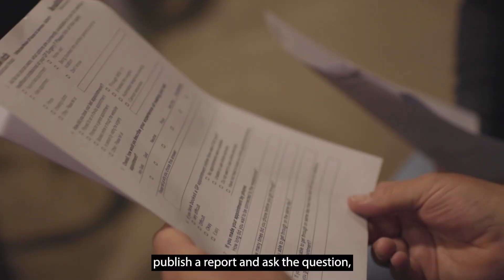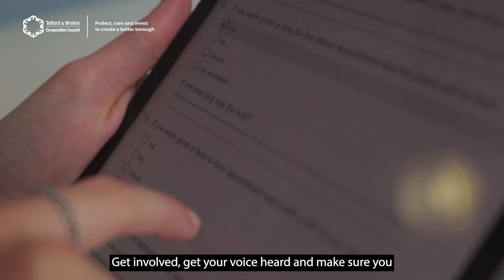What do you think about your local GP service?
We want to know about your experience of accessing your local GP.